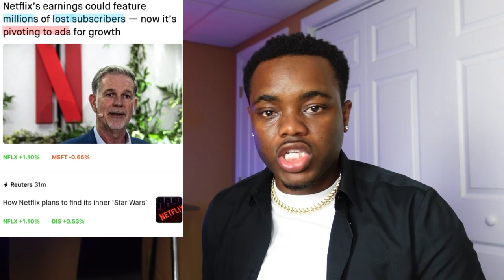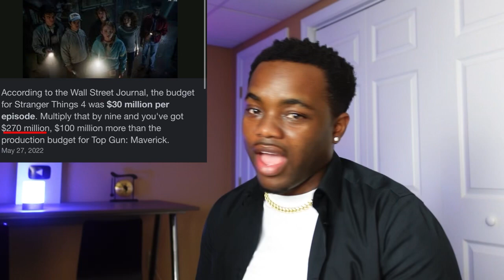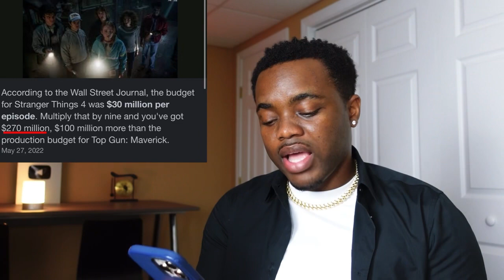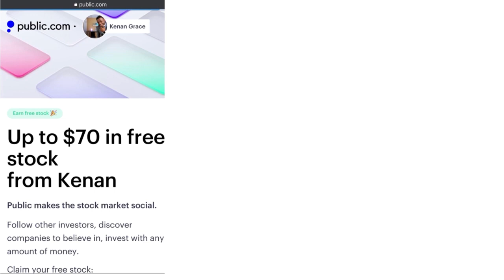Keep Your Eyes On This Stock!